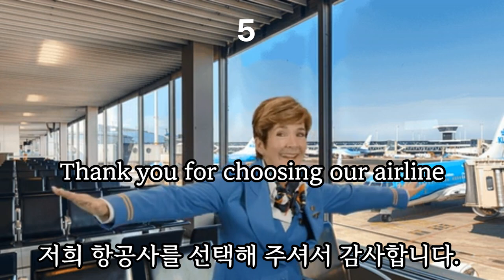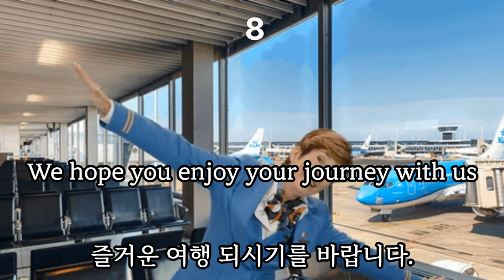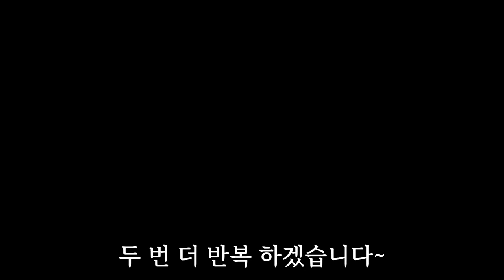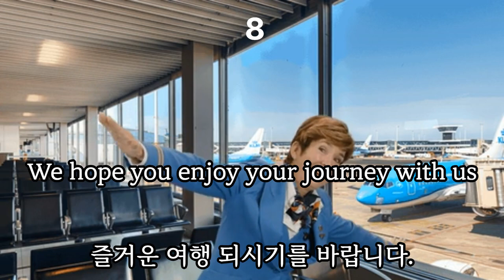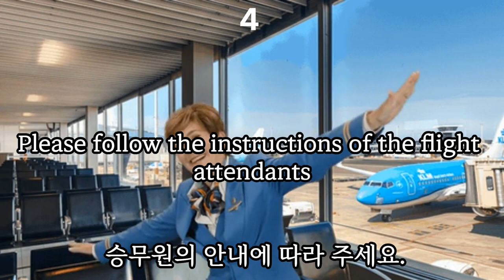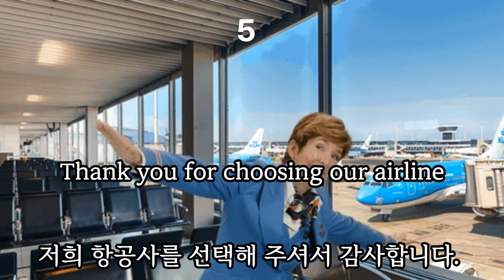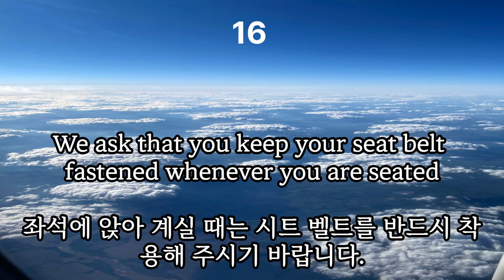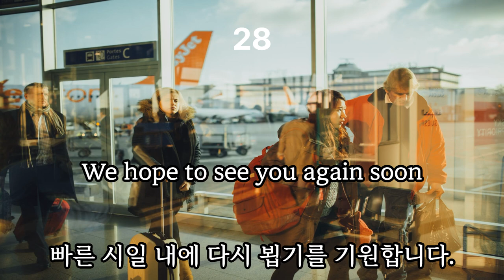여행 영어 회화 , 기내편 반복하여 듣고 자신 있게 떠나보자